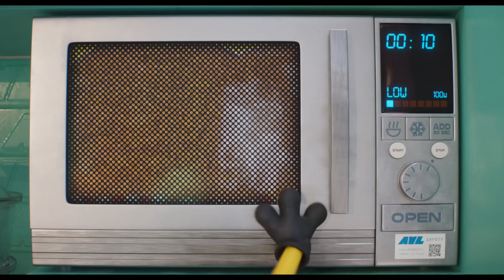גנוב על החיים | טריילר רשמי מדובב | יוני בקולנוע | Despicable Me 4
טריילר ראשון ללהיט הגדול של קיץ 2024 בקולנוע:
גרו, הרשע הכי אהוב בעולם חוזר בסרט חדש מסדרת סרטי "המיניונים", והפעם הוא חמוש במוצץ וחיתולים!
גרו, לוסי והבנות שלהם: מרגו, אדית ואגנס (וכמה מאות מיניונים) – מקבלים למשפחה חבר חדש: גרו ג'וניור, שמתעקש לענות את אביו שרק רוצה קצת אהבה מבנו התינוק.
גרו מתמודד הפעם כנגד אויב חדש-ישן בשם מקסים לה מאל אשר בורח מהכלא ונשבע לנקום בגרו ומשפחתו שנשלחים להסתתר בזהות בדויה עד אשר מקסים לה מל יחזור אל בין הסורגים.
סדרת סרטי "המיניונים" היא סדרת סרטי האנימציה המצליחה בהיסטוריה ובראשם "המיניונים 2: עלייתו של גרו" משנת 2022 שגרף יותר ממיליארד דולר ברחבי העולם, התחיל את תופעת "הג'נטלמיניונס" והפך לסרט האנימציה המצליח ביותר בישראל אי-פעם .

קיץ 2024 באנגלית ובדיבוב לעברית בקולנוע